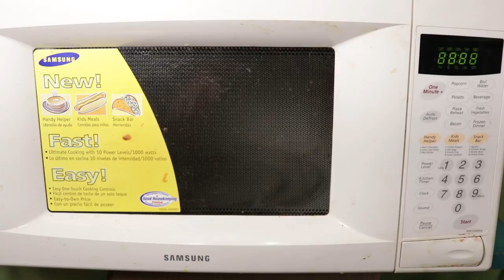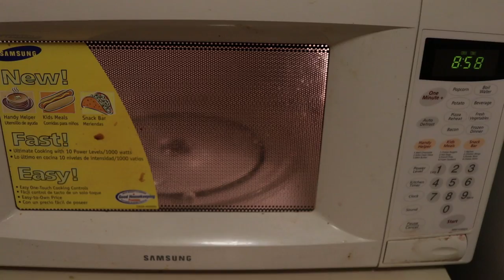How To Repair A Microwave With An Unresponsive Touchpad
Herbert Midgley, the Internet Legend, shows you How To Repair A Microwave With An Unresponsive Touchpad with a Pencil Easer and a Screwdriver!  WARNING there are parts in a Microwave that can KILL YOU!  Do Not Do This IF You Don't Understand Electronics!

If you can't fix yours here is a link to get a NEW one!

Samsung MG11H2020CT 1.1 cu. ft. Countertop Grill Microwave Oven with Ceramic Enamel Interior, Black
- Amazon Link

Try Audible and Get Two Free Audiobooks - Amazon Link

Herbert's Favorite Lens - Canon EF 24-105mm f/4 L IS USM Lens for Canon EOS SLR Cameras  - Amazon Link

Herbert's Favorite Lavalier Mike For iPhone -  Lavalier Microphone for Iphone

Neewer 2 Packs Dimmable Bi-color 480 LED Video Light and Stand Lighting Kit With Batteries - Amazon Link

Herbert's Favorite Sticks (Tripod) - Manfrotto MKCOMPACTADV-BK Compact Advanced Tripod with 3-Way Head

THE RISE OF THE ROBOTS on DVD at Amazon Dot Com